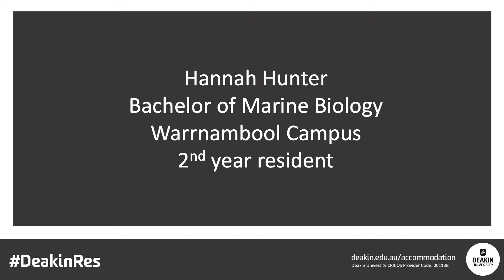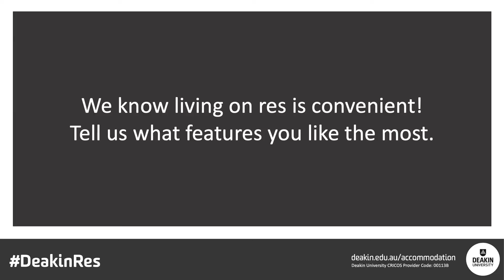Q & A with Warrnambool resident Hannah.